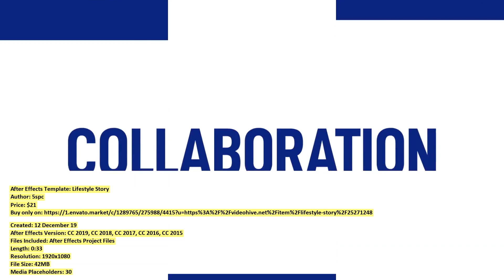Lifestyle Story | After Effects Template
Created: 12 December 19
After Effects Version: CC 2019, CC 2018, CC 2017, CC 2016, CC 2015
Files Included: After Effects Project Files
Length: 0:33
Resolution: 1920x1080
File Size: 42MB
Media Placeholders: 30
Text Placeholders: 15

Category: (openers)

Description: Buy Lifestyle Story by 5spc on VideoHive. Lifestyle Story. Energetic Urban Opener. After effects CC 2015 and above. Full HD (1920x1080) Resolutions. Easy to cu...
Dear author 5spc, if you believe any that the use of the project preview on this channel are not legitimate, please write to e-mail and we will delete your video within 24 hours.